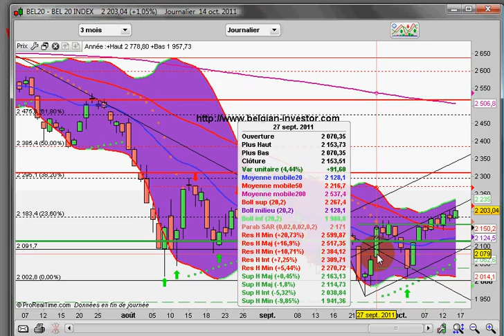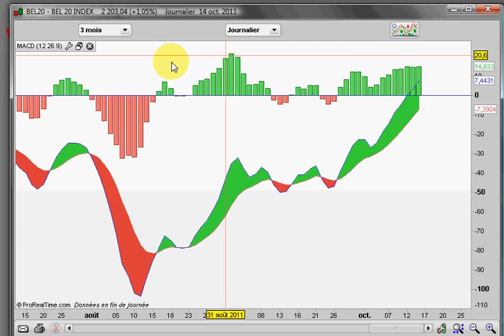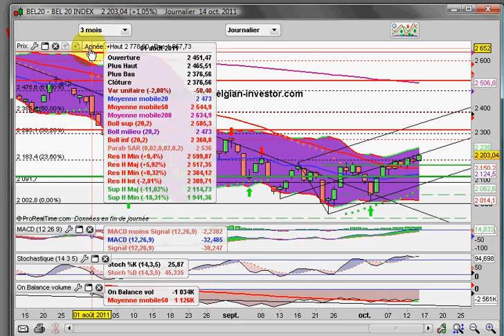Analyse grahique indice bel20 14 10 11